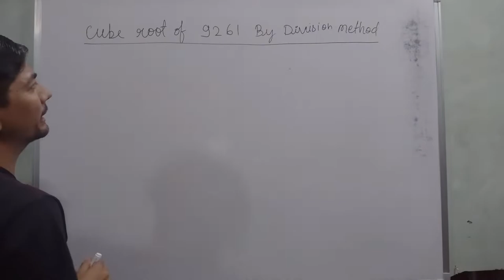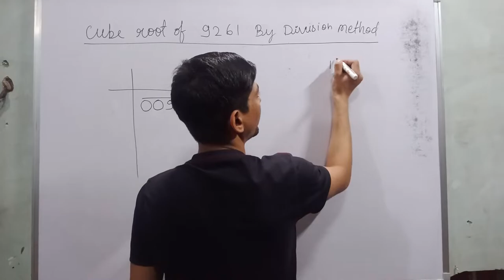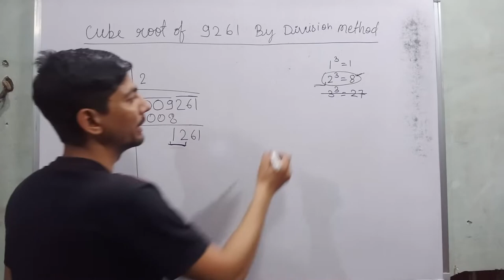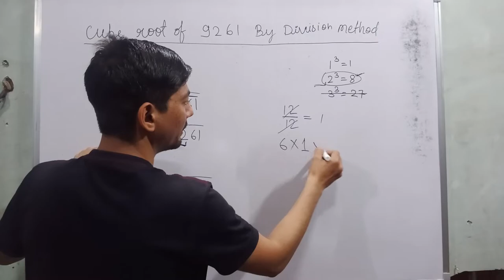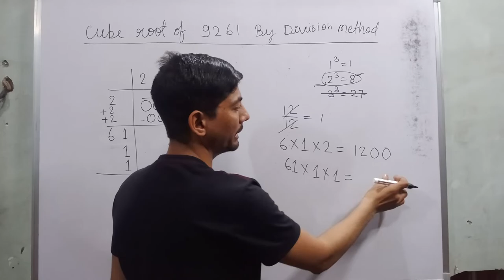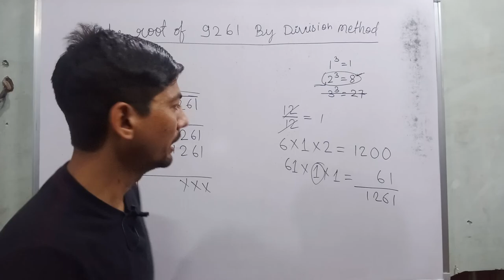cube root of 9261 step by step | 9261 long division method | 9261 का घनमूल ज्ञात कीजिए | lucknow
9261 ka ghanmul bataiye | cube root 9261 by long division | bhag vidhi se ghanmul nikalna | cuberoot